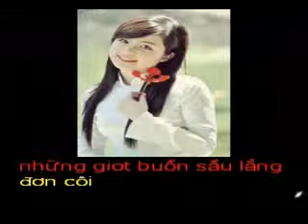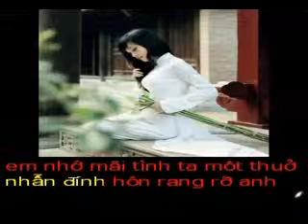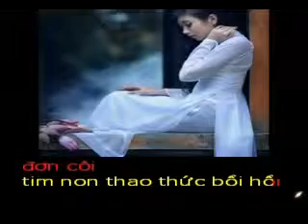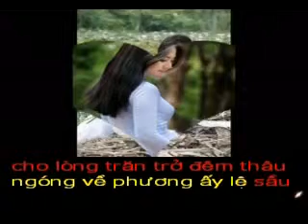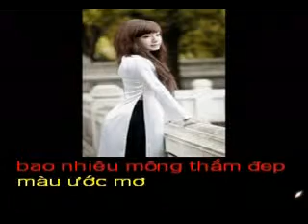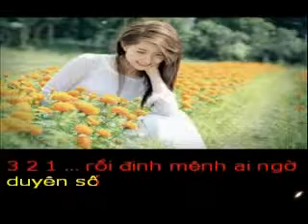DINH MENH - Tho HUONG NGUYEN - Pho nhac HAI ANH Karaoke khong loi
ĐỊNH MỆNH
Thơ : HƯƠNG NGUYÊN

Tình cờ Haianhyeunhacvietnam vào trang của chị HƯƠNG NGUYÊN gặp bài thơ ĐỊNH MỆNH rất hay,Haianhyeunhacvietnam đã phổ nhạc tặng chị HƯƠNGNGUYÊN bài hát. Haianhyeunhacvietnam tự biên tự diễn giọng hát không hay xin đừng chê nhé.

Chiều mưa đổ hồn nghe trống vắng
Những giọt buồn sầu lắng đơn côi
Tim non thao thức bồi hồi
Có người em nhỏ không vơi nỗi lòng

Còn đâu nữa mà mong mà đợi
Nhớ thương nhiều chỉ gợi niềm đau
Cho lòng trăn trở đêm thâu
Ngóng về phương ấy lệ sầu chứa chan

Trong đêm vắng miên man ký ức
Anh xa rồi nhạc khúc sầu bi
Mối tình khắc dạ còn ghi
Tình duyên không trọn hoen mi lệ nhoà

Em nhớ mãi tình ta một thuở
Nhẫn đính hôn rạng rỡ anh trao
Nguyện thề hạnh phúc mai sau
Bao nhiêu mộng thắm đẹp màu ước mơ

Rồi định mệnh ai ngờ duyên số
Chia đôi đường đổ vỡ còn đâu
Để ta ôm mối tình sầu
Nhớ về bên ấy mưa ngâu ngập lòng.